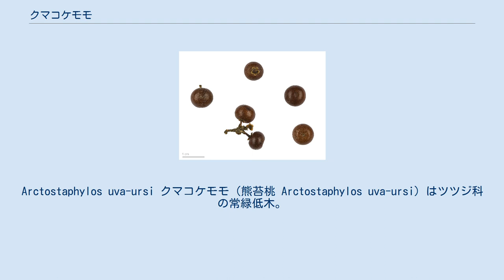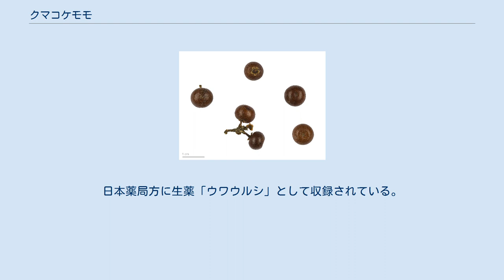クマコケモモ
Arctostaphylos uva-ursi クマコケモモ（熊苔桃 Arctostaphylos uva-ursi）はツツジ科の常緑低木。
別名、ウバウルシ、ウワウルシ。
ウワウルシの名称は、種小名の「uva-ursi」（ウワ＝ウルシ）が由来であり、ウルシ科の植物ではない。
種小名の「uva-ursi」はラテン語の「クマのブドウ」という意味で、和名もこれが由来となっている。
 北半球の原野や高山に自生する。
高さ50cmほど。
葉は矩形もしくは円形で2.5センチメートル程度になる。
 花期は春〜初夏で、釣鐘型をしたピンク色の小花をいくつか咲かせる。
果実は赤く熟し、中に種子が5つある。
酸味が強く食用には向かない。
 葉は強い殺菌・収れん作用があり、尿路殺菌剤として用いることがある。
日本薬局方に生薬「ウワウルシ」として収録されている。
最近では、メラニン抑制効果が認められたことから、化粧品に配合されることが多い。
 主成分はアルブチン、エラグ酸などのタンニンなど。
尿路消毒薬の原料としても使われる。
 アメリカインディアンはこれらのハーブを混ぜてタバコとして喫煙する。
煙にも爽やかな酸味が感じられる。
アメリカインディアン居留地などで、お土産として購入可能。
 匍匐性の植生から、園芸ではカバープランツとして利用されている。